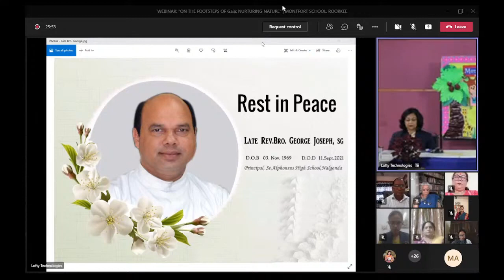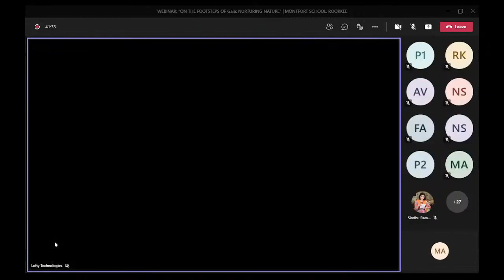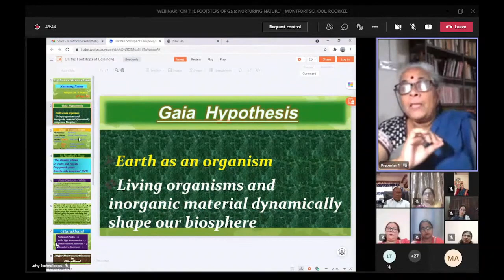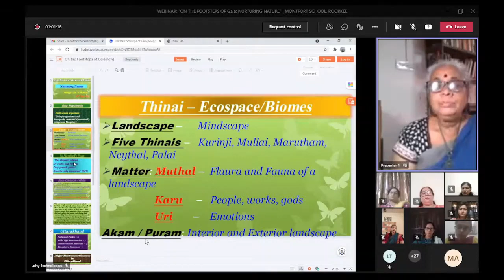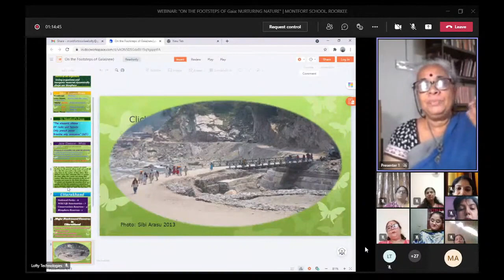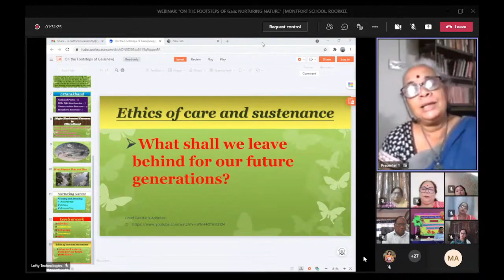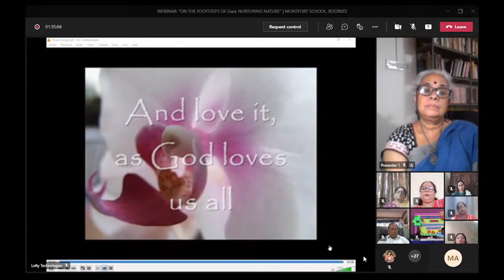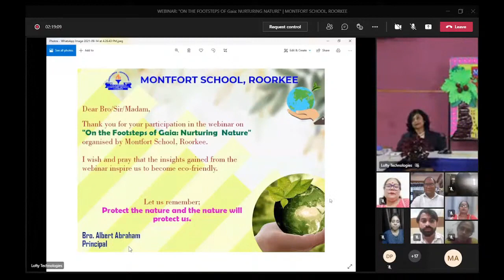Webinar “On the Footsteps of Gaia Nurturing Nature” Montfort School Roorkee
Webinar on “On the Footsteps of Gaia: Nurturing Nature” scheduled for 14th September, 2021 being organized by Montfort School, Roorkee.

Montfort School, Roorkee, on September 14, 2021, organised a webinar entitled On the Footsteps of GAIA: Nurturing Nature, as part of the Montfortian Action-plan for Total Sustainability (MATS).
The flag-bearer of MATS, Bro. Albert Abraham- the Principal of Montfort School, Roorkee, is committed and feels responsible to undertake and pursue the drive that has been introduced by the congregation of Montfort Brothers of St. Gabriel.
On the occasion, the school expressed its heartfelt gratitude to Rev. Bro. John Kallarackal- Superior General, Montfort Brothers of St. Gabriel; Rev. Bro. Pratap Reddy- the Asst. General in-charge of the Province of Delhi; Rev. Bro. James T.K- the Asst. General in-charge of the Peace and Justice Commission, and all the distinguished Councillors, for their endeavours in conceiving the Montfortian Action-plan for Total Sustainability and lending their invaluable guidance and spiritual support.
Rev. Bro. James Ekka- the Provincial Superior, Province of Delhi and National Chairman of India, graced the live event. Various Provincials from different provinces in India, Superiors, Principals from Montfort Schools across India and from other schools under the Hubs of Learning, Roorkee, Brothers and formators, members of the staff from all schools in India managed by Montfort Brothers of St. Gabriel and the staff fraternity from the Hubs of Learning of Roorkee, were a part of this initiative inspired by the concepts of integral ecology and ecological conversion hosted by Montfort School Roorkee.
Prof. V. Padma, retired from the English Department of Stella Maris College, Chennai, was the Resource Person for the webinar. She is an eminent and well-established personality in the field of Indian theatre today, and has been actively engaged as an actor, director and playwright in Tamil theatre for over 3 decades. She is an avid reader and has also written a book titled Acting up: On Gender and Theatre in India, 1979 onwards, which was published by Left Word, New Delhi. A genuine environment enthusiast and a woman of substance, she advocates women empowerment and gender equality.
Prof. V. Padma was instrumental in rousing the conscience of the audience in the gripping hour and a half long session. The expatiate on the topic was followed by an interactive question-answer session, much to the satisfaction of the participants.
The webinar started at 3.30 p.m. and concluded at 5.30 p.m. by a Vote of thanks, with a resolution of carrying forward this mission purposefully.